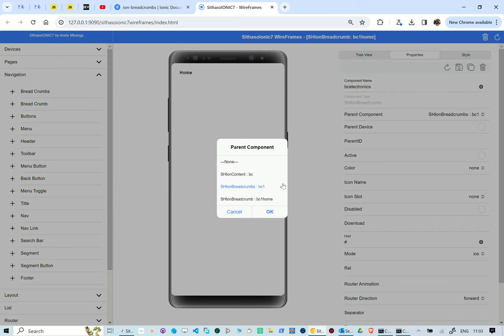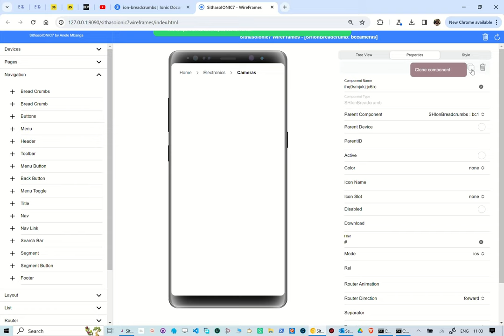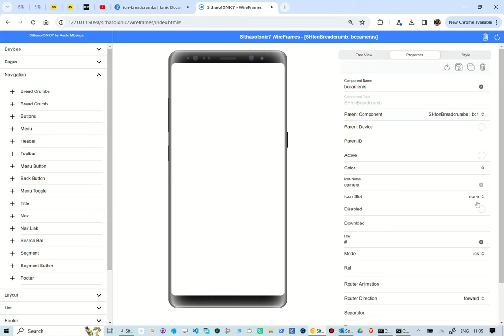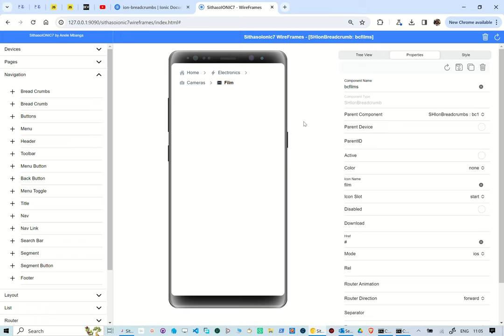Unboxing SithasoIONIC7 WireFrames - BreadCrumbs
In this reel we take a look at creating Ionic7 breadcrumbs. With this WebApp, one is able to choose the components to use and built the UI in real-time. This is using PocketBase as a back-end.